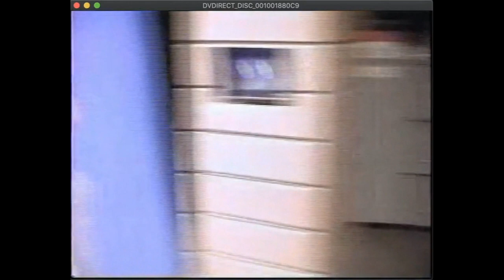News 3 Now This Morning 30th Anniversary Reunion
On January 15, 1991, News 3 (Now) This Morning became the first regularly-scheduled morning newscast in Madison, Wisconsin. To celebrate the anniversary, the current team got together with some familiar faces from over the years to reminisce.